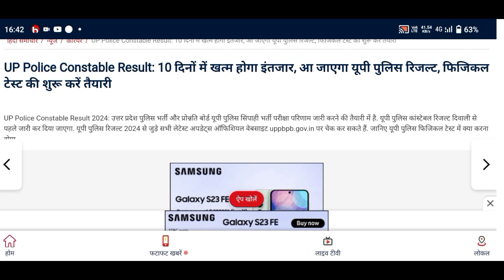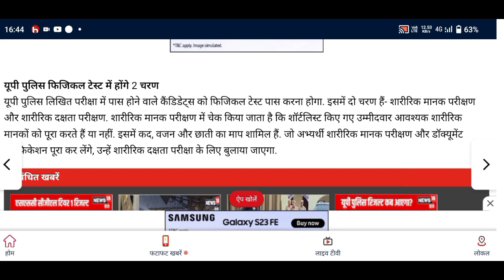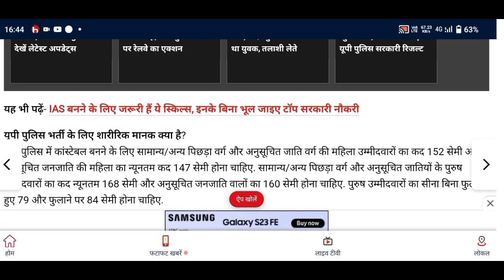up police physical kab hoga 2024 | up police ka physical kab tak hoga | up police physical cut off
up police physical test me kya kya hota hai